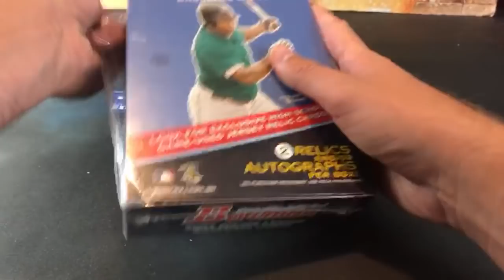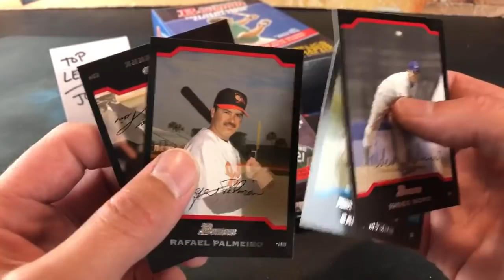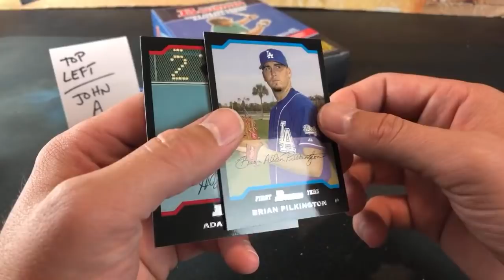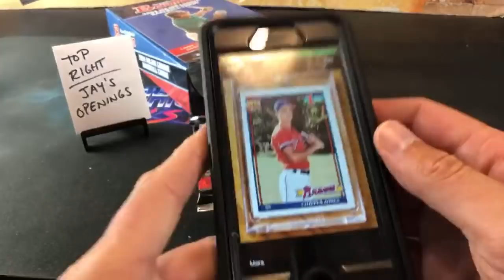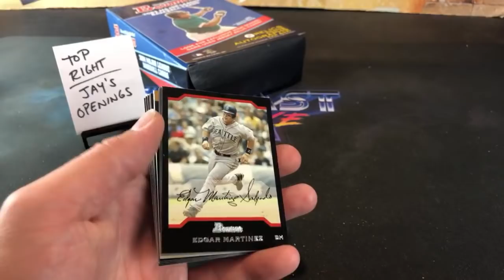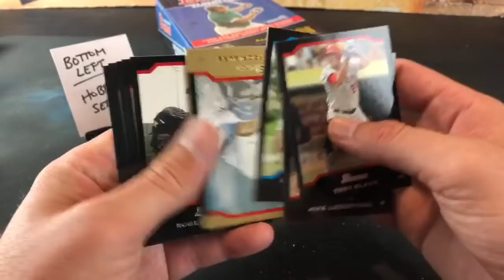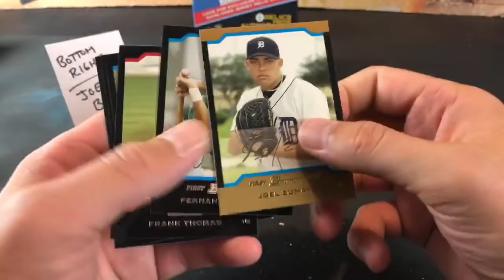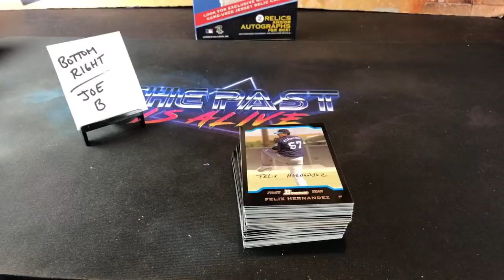2004 BOWMAN HOBBY ROOKIE SEARCH - Turn Back the Clock Tuesday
Tonight we are heading back to 2004 and ripping a hobby box of Bowman baseball cards, in search of the rookie cards of Yadier Molina and Felix Hernandez. 2 autos/relics per box.